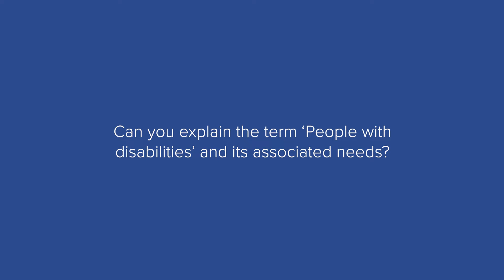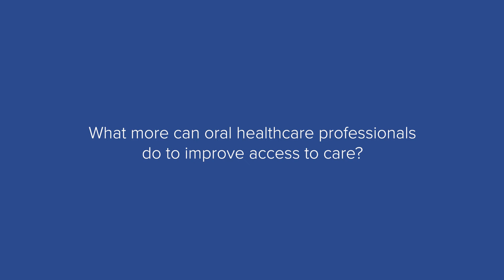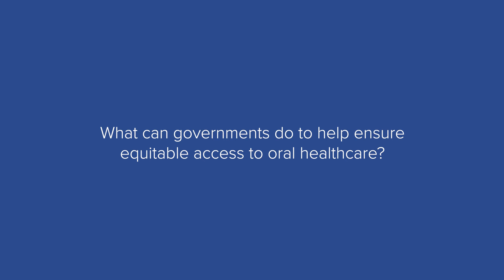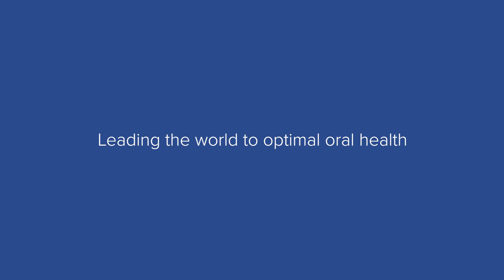Talking oral health and disabilities